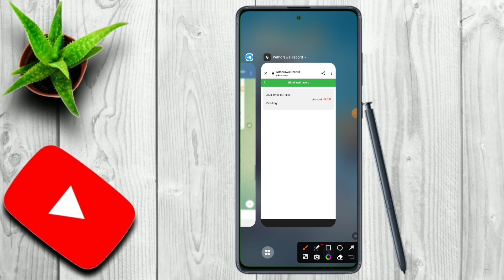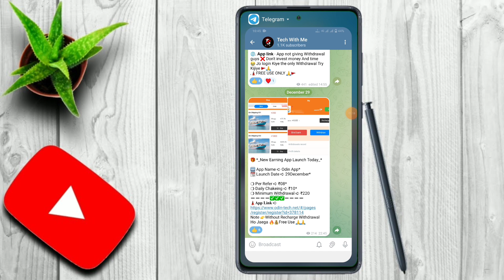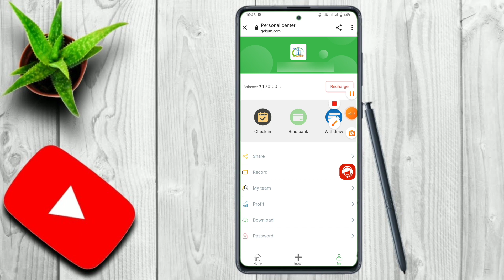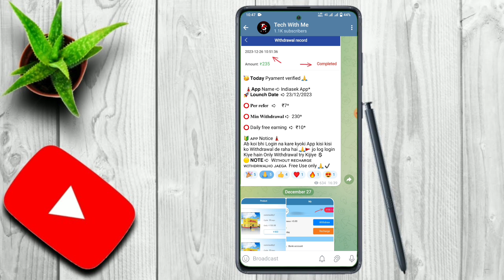Gekum App Withdrawal Pending problem Solution || How to Withdraw money from Gekum App 🔥🤑